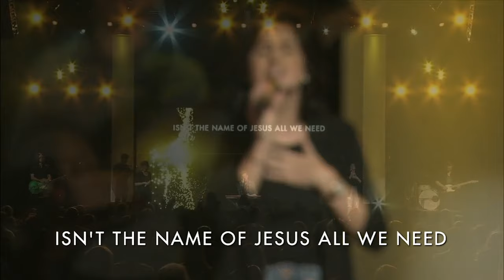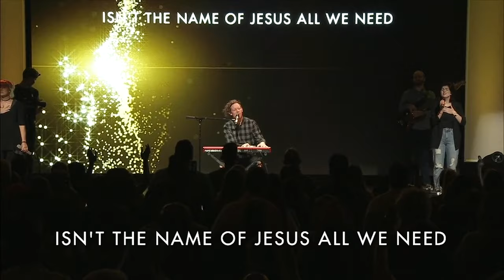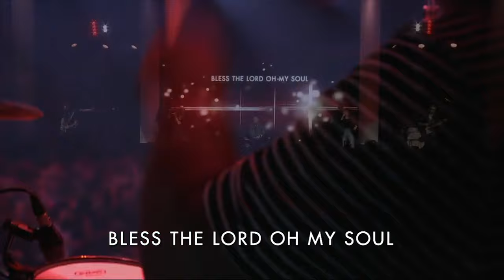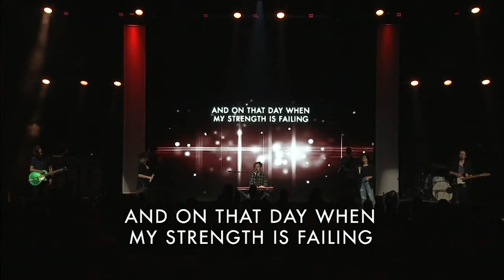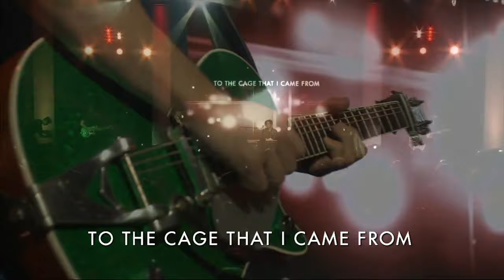ISN'T THE NAME, BLESS THE LORD, YOU CAN HAVE IT ALL (SPONTANEOUS WORSHIP) ///// TYLER RICHARDSON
*Feat: Makenna Lee & Georgie Wilkins